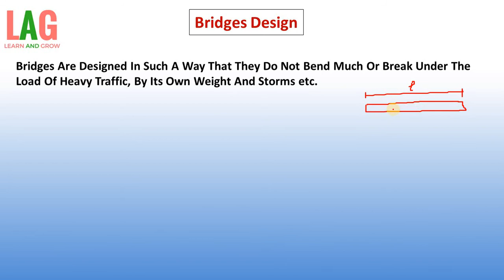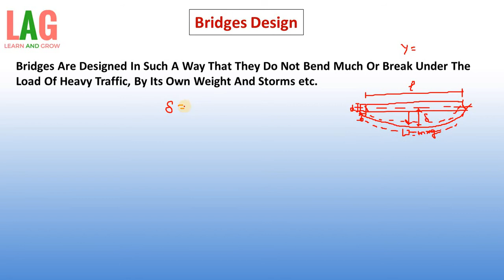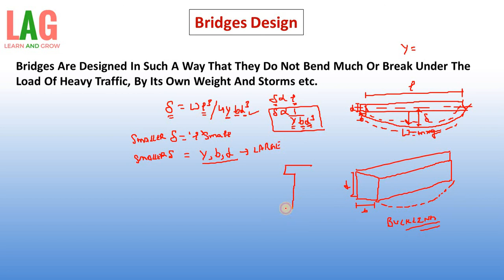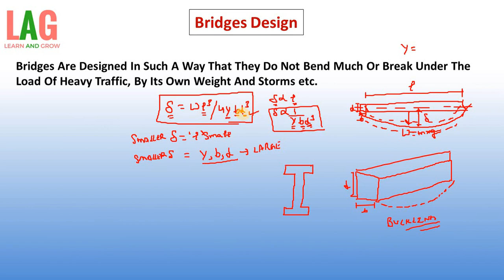Design Of Bridges (Application Of Elasticity) | Class 11 | Physics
In this video we will discuss about Design Of Bridges.